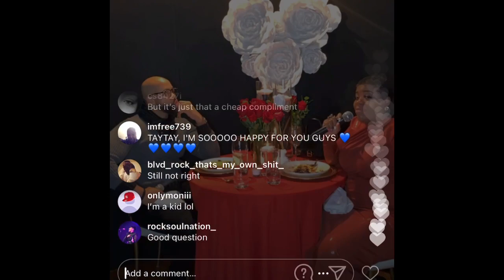FANTASIA AND HER HUSBAND TALK ABOUT DESENSITIZATION IN RELATIONSHIPS (2/9/21)